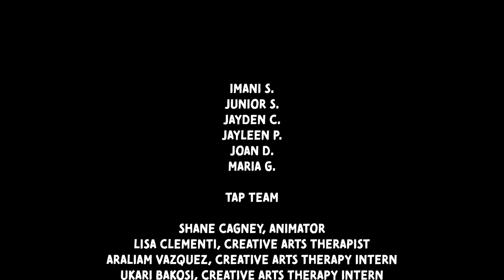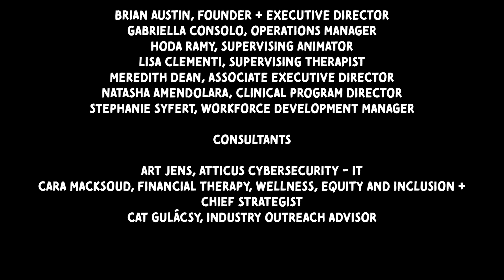The Yin Yang | JVL Wildcat Academy Charter School - Bronx Campus | Group A | Cycle 3 | 2023-24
Synopsis:
After accidentally awakening her own mind reading powers, a shy high school student must contend with how her new abilities impact her close relationships.

Artist Statement:
The voice acting in this story is a true representation of the engagement and excitement in creating this story!